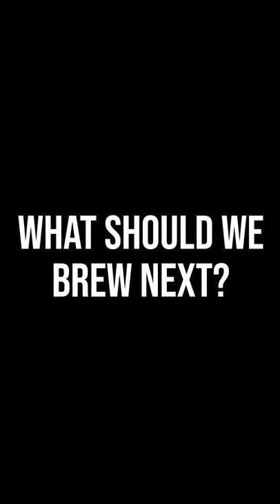Will It Brew? Ep. 10: Oreos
The Cookies & Cream Cortado!

Marc's tasting notes:
-Very drinkable
-Chocolate finish with hints of industry
-AJ gets bonus for pouring a heart!

AJ's tasting notes:
-Creamy, sweet
-Nice chocolatey finish
-My favorite "Will It Brew?" yet!